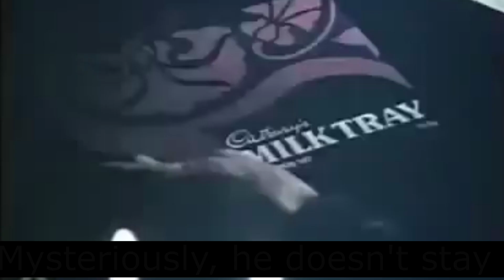And all because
Poem "And all because" the lady loves the milk tray man?  In appreciation of Cadbury's 1980s adverts and the effort the men our lives take over delivering a gift.